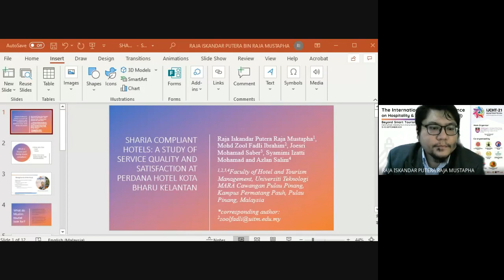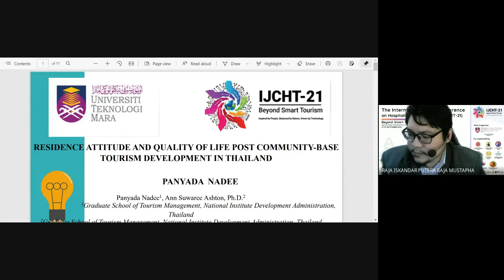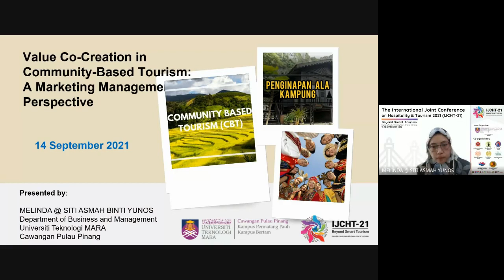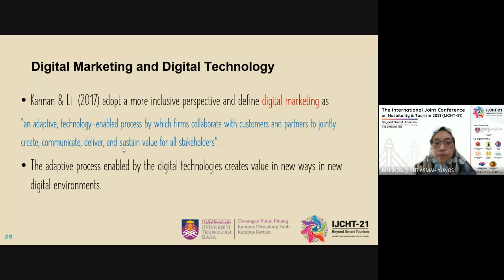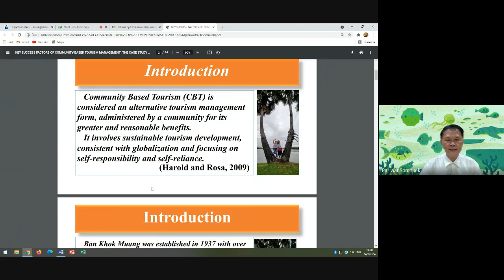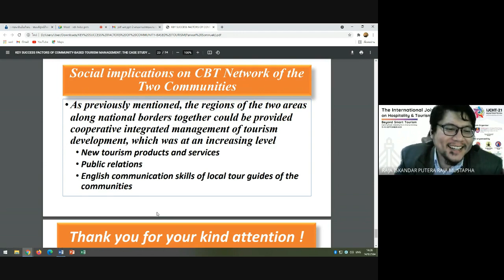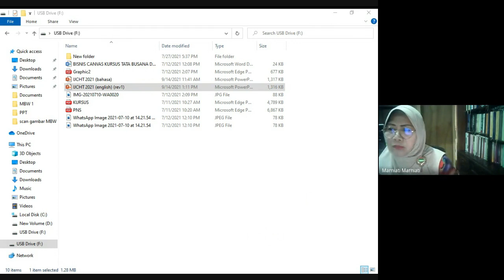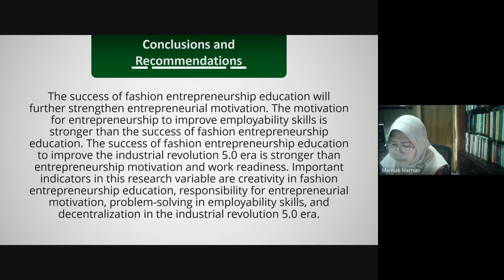IJCHT-21 Parallel Session 3 : Room 3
The International Joint Conference on Hospitality & Tourism 2021 (IJCHT-21)

Theme : Beyond Smart Tourism
Inspired by People, Balanced by Nature, Driven by Technology

13-15 September 2021  | Virtual Conference